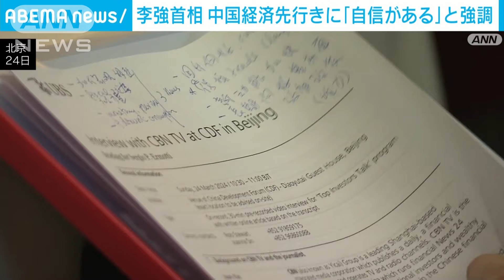李強首相「完全に自信がある」中国経済の先行きアピール(2024年3月24日)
中国の李強首相が経済フォーラムで演説し、中国経済の先行きに「完全に自信がある」と強調しました。

　24日に始まった「中国発展ハイレベルフォーラム」には、アメリカ・アップル社のティム・クックCEO（最高経営責任者）ら日米欧の企業幹部らも参加しています。

　開幕式で演説した李強首相は、不動産不況などについて「困難や問題は想像より悪くない」と述べリスク解消のため地方債権の発行など対策を進める考えを示しました。

　中国政府は約3.9兆元、日本円で80兆円規模と説明しています。

　また、製造業や医療分野などで外国企業の投資規制を緩和するとしたうえで中国経済の先行きに「完全に自信がある」とアピールしました。